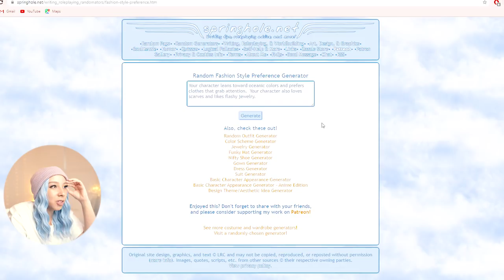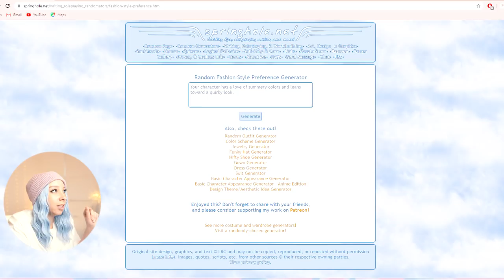SIMS 4 LEGACY CHALLENGE #37! 😥🎄